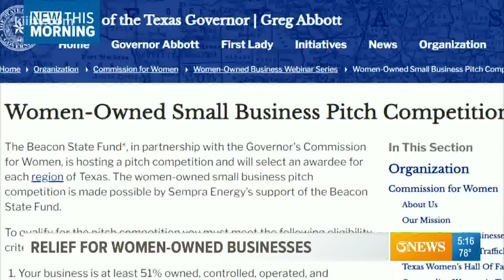Women-owned businesses could receive economic relief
The Texas Governor's Commission for Women is offering a two-fold opportunity for women-entrepreneurs across the state.